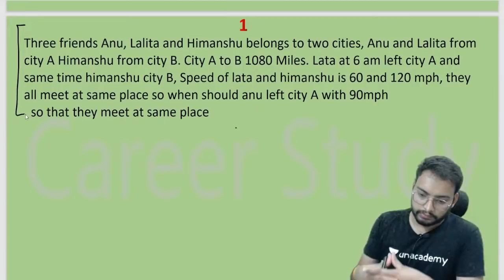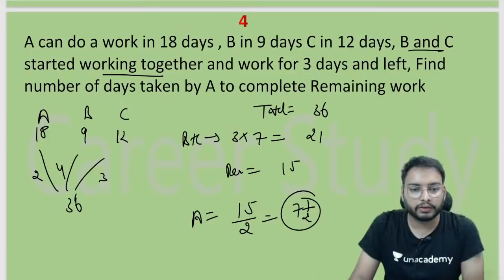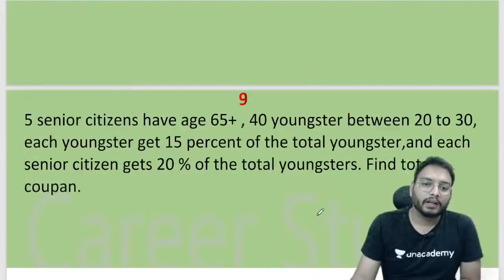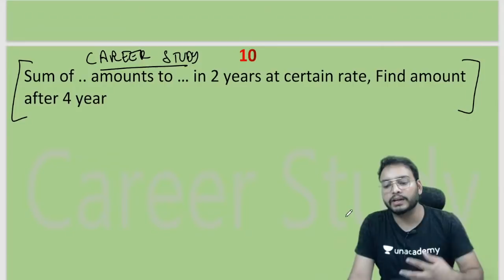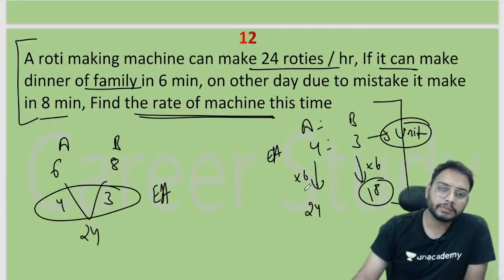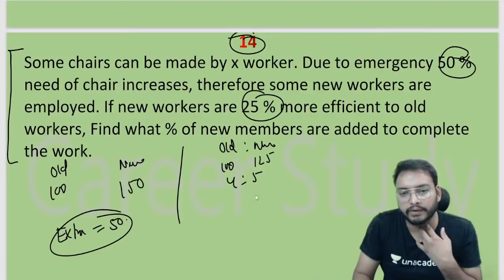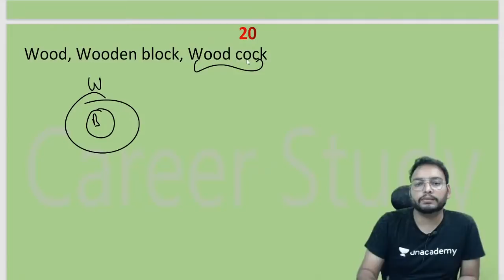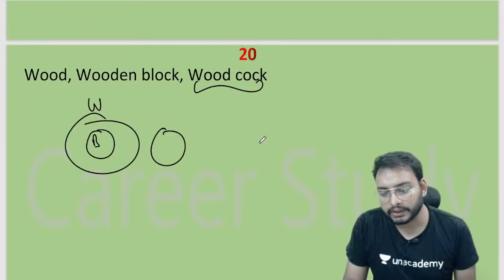AFCAT 02/2021 28th August Shift 2 | Maths and Reasoning Full Solutions | Sandeep Sir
AFCAT 2 2021 Analysis | AFCAT 28th August Shift 1 | AFCAT 2 2021 Answer Key | AFCAT Analysis 2021
Watch the AFCAT 2 2021 Exam analysis and AFCAT 2 2021 paper review of all the AFCAT 2 2021